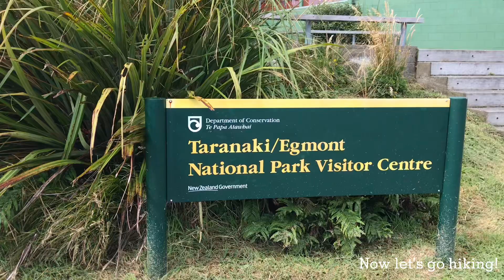Taranaki/Egmont National Park Vlog (Feb 2019)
Early February 2019 trip to Taranaki/Egmont National Park in New Zealand.

Finally getting around to sorting through my pictures and videos from way back and catching up on making vlogs😅